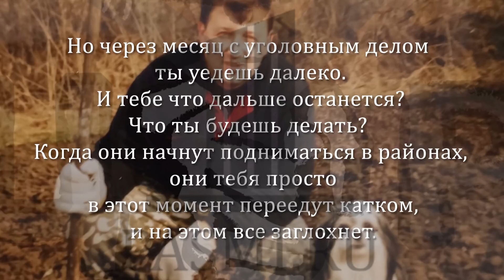Тайные записи Александра Шестуна: генерал ФСБ Ткачев о протесте против свалок